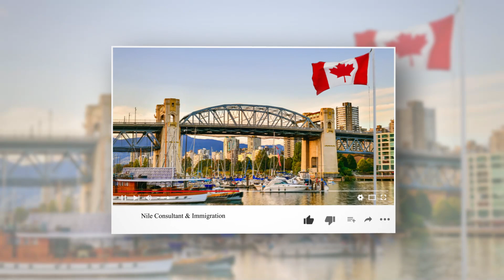How to Apply Canada Visa || Canada Visa Price in Pakistan || Canada Family Visa || NILE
How to Apply for Canada Visa || Canada Visa Price in Pakistan || Canada Family Visa || NILE

I will share the details regarding canadaimmigration with family without sponsore,i will share the success story of our client Mr muhammad Ramzan & Family who got canadain visa with family through

How can I get family visa for Canada?
How much is Canada family visa?
Can I bring my family to Canada permanently?
Can I migrate to Canada with family?

immigration canada
canada family visa fees

    atlantic immigration pilot program, Canada immigration, Canadian immigration, express entry, PNP, Student Direct Stream